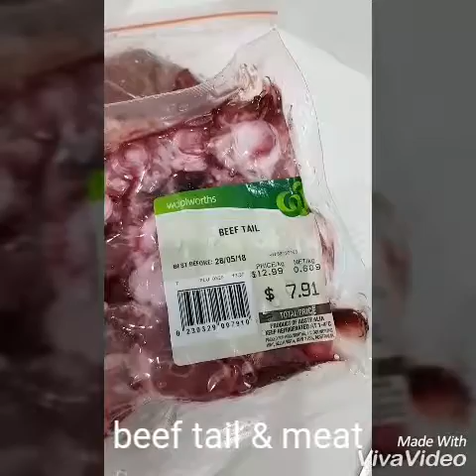Kare-Kare 101🥘❤👍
The easy way of  making Kare-Kare abroad.